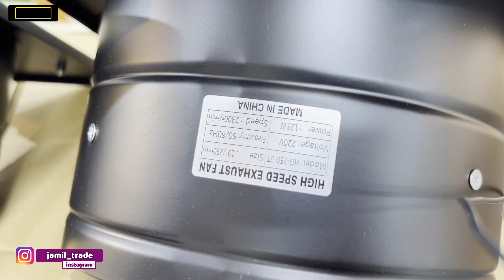উন্নতমানের Royal Electrical Exhaust fan নিয়ে এলো জামিল ট্রেড।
আস্‌সালামু আলাইকুম,
জামিল ট্রেডের পক্ষ থেকে আপনাদের সবাইকে স্বাগতম জানিয়ে শুরু করছি আমাদের নতুন আরো একটি ভিডিও। আজকের ভিডিওতে আলোচনা করা হবে royal electrical exhaust fan নিয়ে যা আপনাদের রান্না ঘরের জন্য খুবই প্রয়োজনীয় একটি জিনিস। এই প্রোডাক্ট সম্পর্কে বিস্তারিত জানতে পুরো ভিডিওটি দেখুন।
আমাদের সাথে যোগাযোগ ঠিকানাঃ
# ইমো এবং হোয়াটসঅ্যাপ নম্বরঃ ০১৮৩০-৭৪৪৫৪৪
# ফেইসবুক পেইজঃ জামিল ট্রেড
# শোরুমের ঠিকানাঃ পান্না ব্যাটারীর ২নং গেইট সংলগ্ন, পশ্চিম রসুলপুর, কামরাঙ্গীচর, ঢাকা-১২১১ [ লালবাগ এর পার্শবর্তী এলাকা।